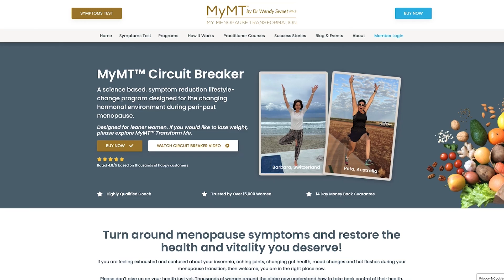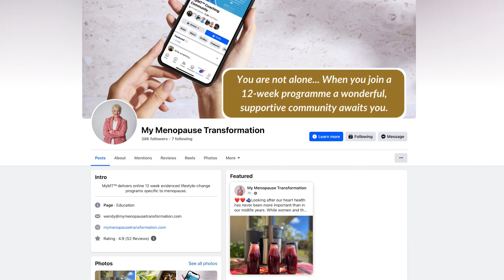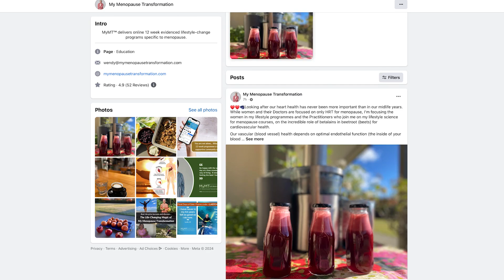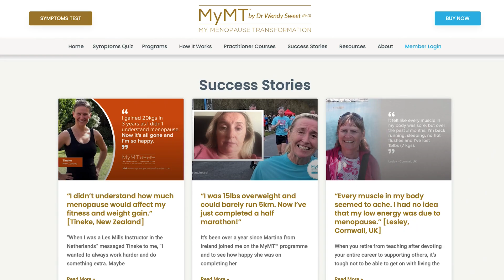| MyMT™ Circuit Breaker 12 week lifestyle change program for women in menopause who are thinner.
A science based, symptom reduction lifestyle-change program designed for the changing hormonal environment during peri-post menopause.

If you are feeling exhausted and confused about your insomnia, aching joints, changing gut health, mood changes and hot flushes during your menopause transition, then welcome, you are in the right place now.

Please don’t give up on your health just yet. Thousands of women around the globe now understand how to take back control of their health, energy and confidence by following the science that is unique to women’s health and ageing. All they needed was a step by step plan, a coach who cares and a community of like-minded women to support them along the way.

The 12-week Circuit Breaker Program is your roadmap towards ageing healthily. Thousands of women around the world have now completed this programme whether they are on Menopause HRT or not, so I invite you to watch the video to learn more.

MyMT™ Circuit Breaker is purposefully designed for thinner/leaner women. If you are also looking to lose weight, please look at MyMT™ Transform Me.

Dr Wendy Sweet (PhD) Founder: My Menopause Transformation, New Zealand